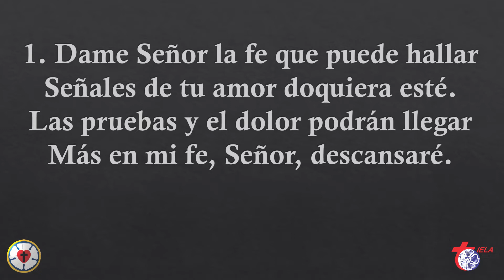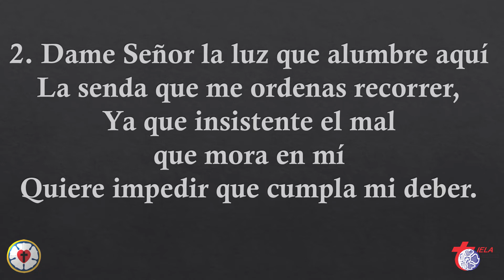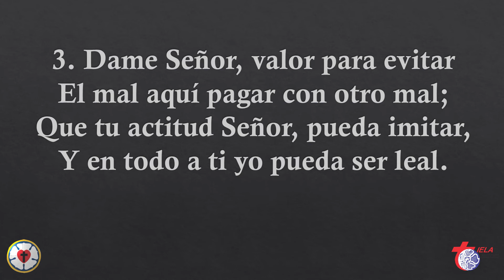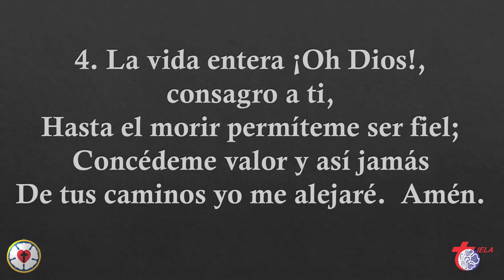Himno Culto Cristiano 174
Dame, Señor, la fe
Voz: Natalia Atler
Guitarra Fabricio Pérez